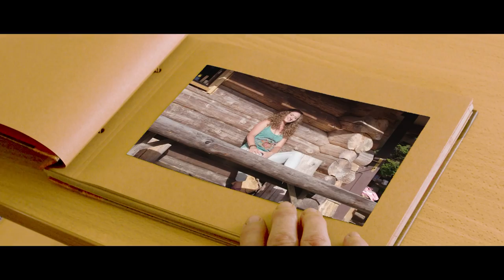MARTINA HOLLER – Gfrei di (Offizielles Video)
Das offizielle Video zu MARTINA HOLLERs Debütsingle "Gfrei di".

Text: Martina Holler
Label: Holler Records

I gfrei mi!!!
Lieben Dank an Alle die es Möglich gemacht haben!!
Mein Mann Michael Holler, der mich stets unterstützt und bestärkt meinen Weg zu gehen.
Sheriff (Martin Neuhold) der mich motiviert hat mich an Alexander Kahr zu wenden.
Alexander Kahr, der den Song produziert hat und mir geholfen hat über mich hinauszuwachsen.
Hans-Jürgen Vollnhofer, der dieses Video produziert hat und mir mit seiner fröhlichen und unkomplizierten Art zu mehr Gelassenheit verholfen hat.
Thomas Glock und sein Waldplatz!
Meine Cousine Nicole Graf, die mit ihren geschickten Händen die Maske gezaubert hat.
Meine Mama Gertrude Schkutowa, die mich inspiriert hat dieses Lied zu schreiben und die geniale Hauptrolle in dem Video "gespielt" hat.
Ein großer Dank gilt all den Menschen die mich stets unterstützen, begleiten, motivieren, bestärken. Esther Suarez, Doris Labhaas, Bettina Rebel, Nicole Heller, Johannes Horner, Natascha Lazar, Maria Sereena, Joey Jobbagy, Sonja Böhm, Abhay Oyun, Robert Pammer, Eva Kratochvil, meine Schwester Carina Schkutowa und zu guter Letzt Günther und Günter :-)